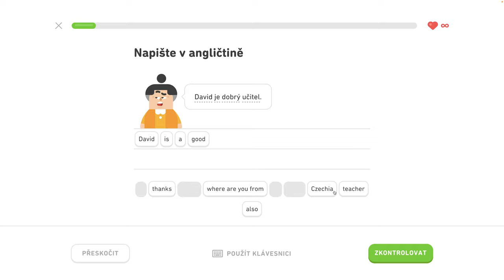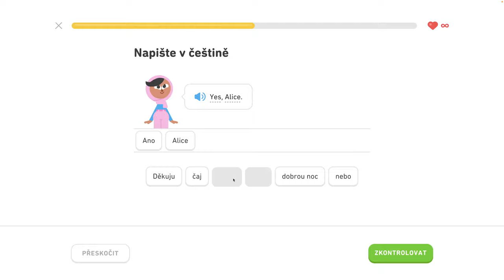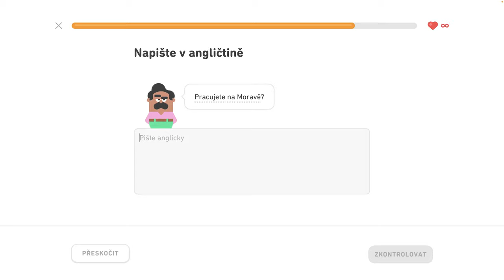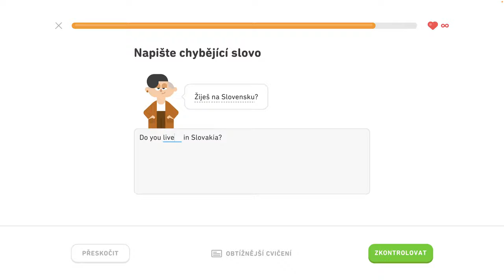🇺🇸 S1, J4 - Precvičovanie na mieru 1/3 - Popište svoje koníčky, objednajte si v reštaurácii